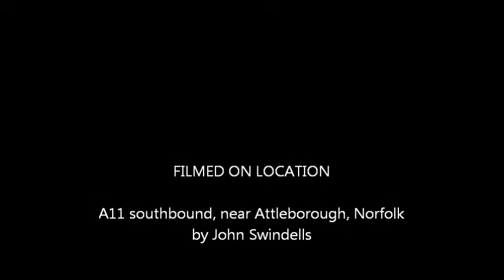Norwich ABC 25 time trial, July 7 2013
Conditions at 7:10AM: 19°C, 1033mb, sunny, still
Featured riders: Peter Johnson (Norwich ABC); Trevor Roberts (Wolsey RC); John Parkes (Stowmarket & District CC); Derek Lusher (Norwich ABC); Andy Blower (Cambridge CC); Fergus Muir (Tricycle Assoc East)
Filmed on location: A11 southbound, near Attleborough, Norfolk